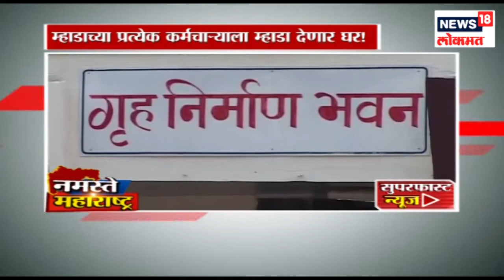महाराष्ट्राच्या सुपरफास्ट बातम्या । मराठी बातम्या । न्स्पीड न्युज | 11 Jan 2019